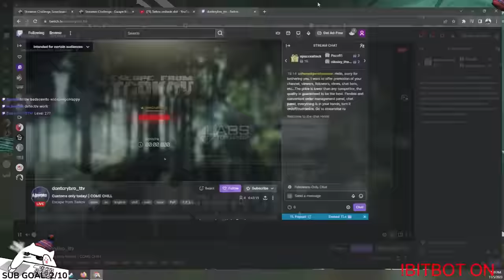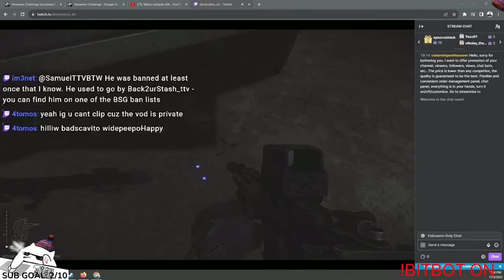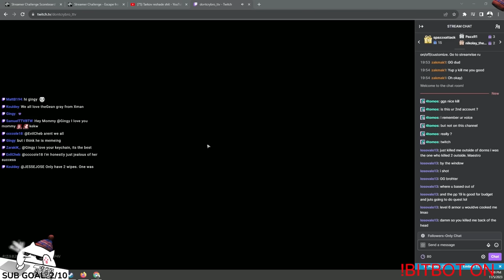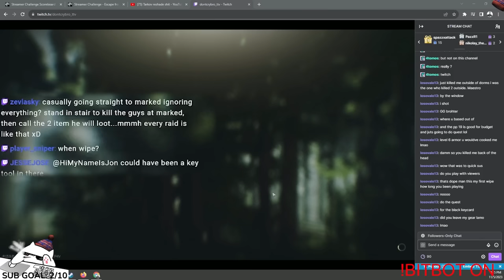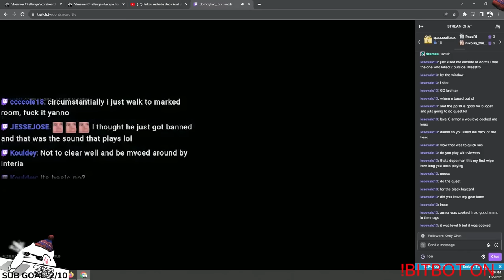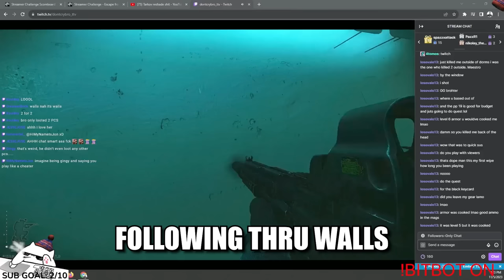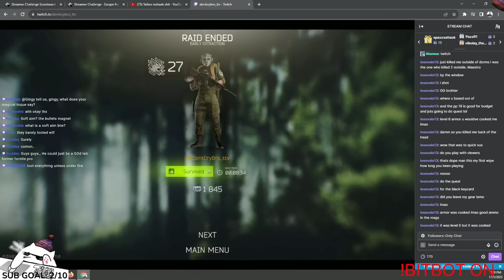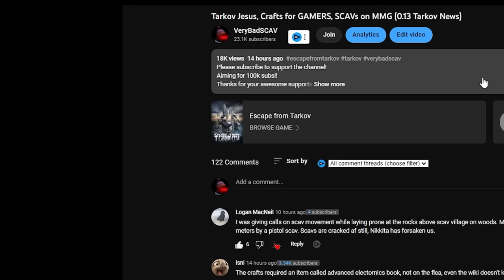Cheater Streamer with So Much Luck - Viewers Defend Him at The Start & Changes Their Mind at The End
Cheater Streamer with So Much Luck - Viewers Defend Him at The Start & Changes Their Mind at The End - Full Investigation Video